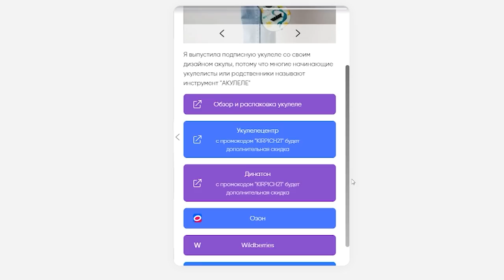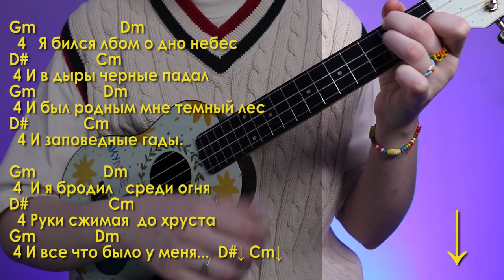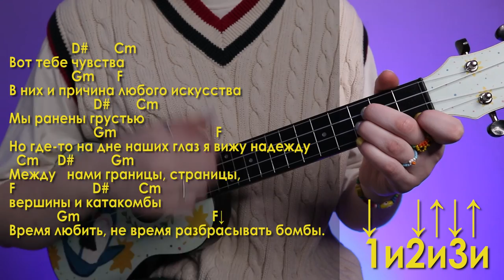как играть Animal ДжаZ - Чувства разбор на укулеле \ Даша Кирпич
⬇️ РАЗВЕРНИ ПОЛНОСТЬЮ  ⬇️
⭐ПОДДЕРЖИ МОИ СТАРАНИЯ⭐

🎧Музыка из видео:
Non_Piu_Andrai

❓FAQ
📸 АППАРАТУРА :

Навигатор:
0:00 хаюшки
0:30 показ
1:31 аккорды
2:57 суперская новость
3:25 куплет
6:21 припев
8:06 песня полностью
9:59 спасибо за поддержку
10:37 блуперсы

Давно не снимала разбор на укулеле и сегодня будем разбирать песню Animal ДжаZ - Чувства. Многие знают группу Animal ДжаZ по песне "три полоски". Песня простая, покажу как играть Animal ДжаZ - Чувства аккорды, перебор и бой на укулеле. И уже после этого разбора ты сможешь самостоятельно играть Animal ДжаZ - Чувства на укулеле
Ты супер!💚